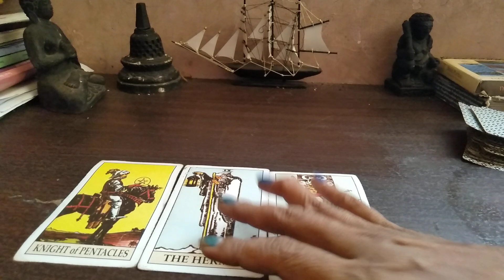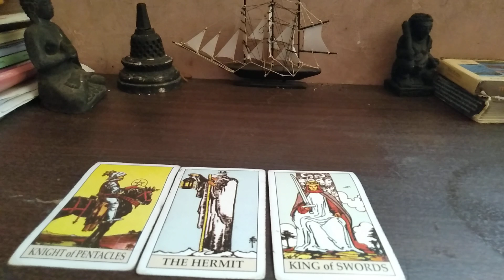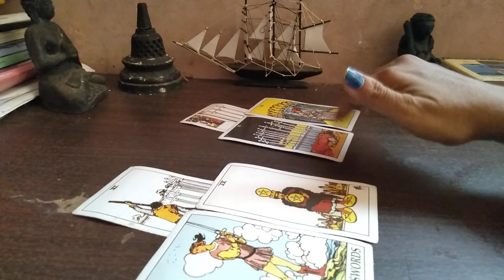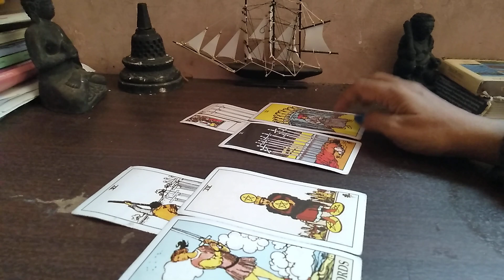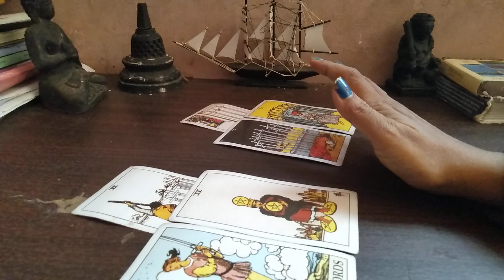Leo general reading bag.2 Nov 2019